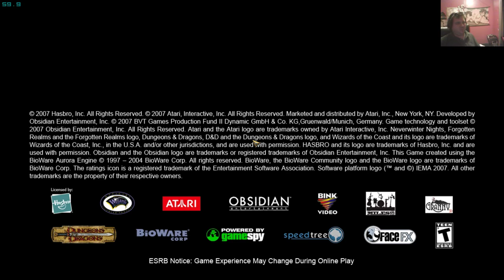Khelgar and Neeshka Join The Fray - I Play Neverwinter Nights 2 (Part 2) [Road To Fort Locke]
Part 2 of my adventures with Draelyn Yolias, the Moon Elf Ceric/Rogue. This one is much shorter than the last, I noticed finally that where I have the camera covers up the portraitsso I will probably put it on bottom left next time. isn't that where devs leave stuff out of the interface for that purpose? I think so.

(jk)

If this game interests you, I would recommend getting the GOG version